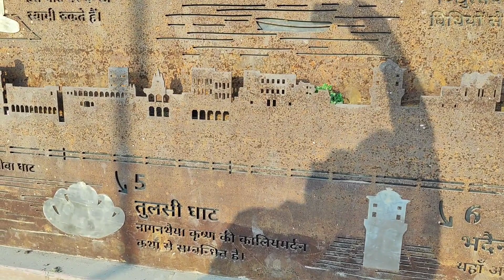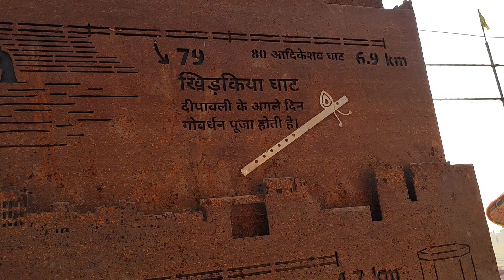EP 12 | अस्सी घाट से दशाश्वमेध घाट | गंगा स्नान | हरिश्चंद्र घाट | Ghat walk | Dashashwamedh Ghat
Hello Friends. I welcome Yogi to your own channel Ranjana Yogi Block. As you know that our Varanasi Banaras series is going on, in this we are showing you different colors of Banaras. Varanasi is commonly called the city of ghats and temples. In the last episode, you saw that I showed you the program 'Subah-e-Banaras' to be held at Assi Ghat. Whenever you come to Banaras, you must attend the morning program of Assi Ghat. You try to reach Assi Ghat by 5:30 in the morning. In this, Ganga Aarti is performed first from 5:00 to 6:00. After that cultural program of music singing. In which famous artists of the country participate and after that yoga is done and along with that the program of Havan also goes on there. And along with that, bhajan kirtan also happens after that. Those who haven't seen that episode must watch once and will also get to know about Assi Ghat. In this episode I will show you the walking journey from Assi Ghat to Dashashwamedh Ghat and we took bath in the Ganges and I will show you the famous Ghat Harishchandra, Kedar Ghat and I will show you other ghats as well.

नमस्कार दोस्तों। मैं योगी स्वागत करता हूं आपके अपने चैनल रंजना योगी ब्लॉक में। जैसे कि आपको पता है कि हमारी वाराणसी बनारस की सीरीज चल रही है इसमें हम आपको बनारस के अलग-अलग रंग दिखा रहे हैं। आमतौर पर वाराणसी को घाटों और मंदिरों का शहर कहा जाता है।  पिछले एपिसोड में आपने देखा कि मैंने आपको अस्सी घाट पर होने वाली कार्यक्रम सुबह ए बनारस दिखाया। आप जब भी बनारस आए अस्सी घाट के सुबह के कार्यक्रम में अवश्य आएं। आप कोशिश करें कि सुबह पांच साडे पांच तक अस्सी घाट पहुंच जाएं। इसमें सबसे पहले 5:00 से 6:00 तक आरती गंगा आरती होती है।उसके बाद कल्चरल प्रोग्राम संगीत गायन का। जिसमें की देश के प्रसिद्ध कलाकार भाग लेते हैं और इसके बाद योगा होता है और साथ में ही वहां हवन का कार्यक्रम भी चलता है। और साथ में उसके बाद भजन कीर्तन भी होता है। जिसने वह एपिसोड नहीं देखा एक बार जरूर देखें और अस्सी घाट के बारे में भी जानने को मिलेगा इस एपिसोड में आपको अस्सी घाट से दशाश्वमेध घाट तक पैदल यात्रा दिखाऊंगा तथा हम लोगों ने गंगा में स्नान किया और मैं आपको मशहूर घाट हरिश्चंद्र, केदार घाट तथा अन्य घाट भी दिखाऊंगा।